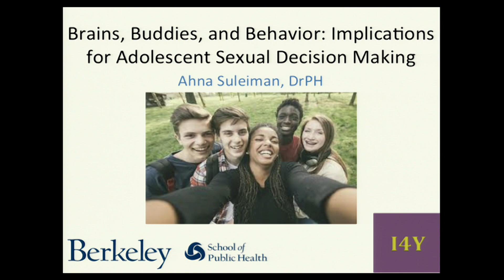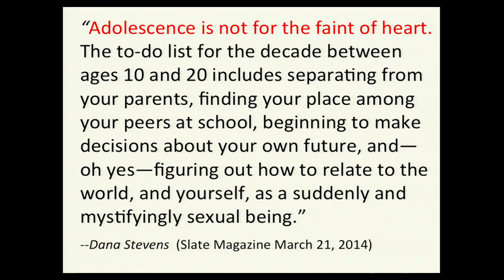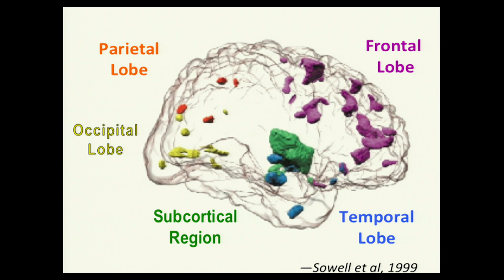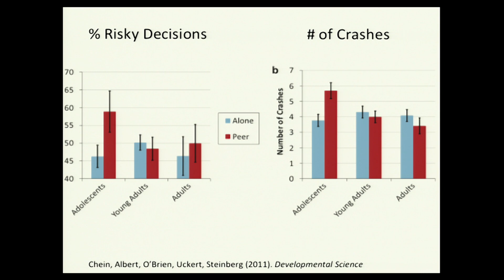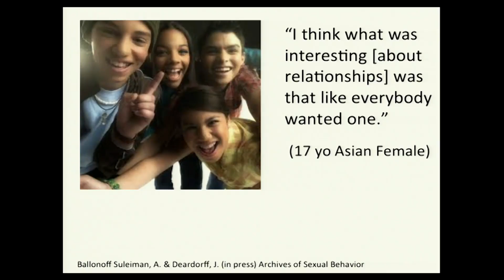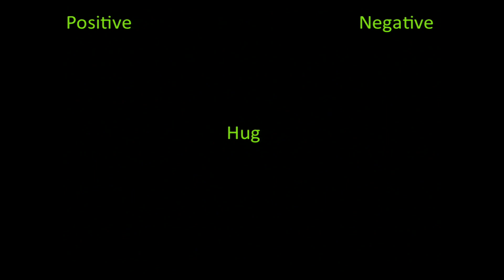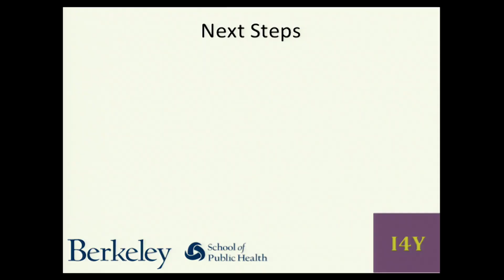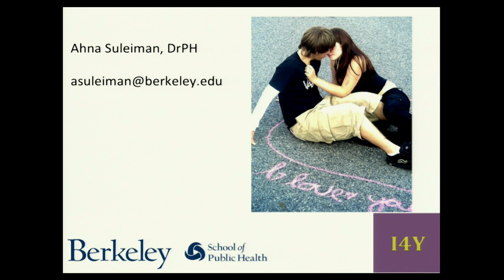Brains, Buddies, & Behavior: Implications for Adolescent Sexual Decision-Making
Ahna Suleiman DrPH, a lecturer and postdoctoral fellow at the UC Berkeley School of Public Health, presents at the school’s research symposium, “A Second Chance in the Second Decade: Adolescence as a Key Developmental Window to Transform Population Health,” December 8, 2014.

She focuses her work on transdisciplinary collaboration to facilitate the translation of developmental science to improve adolescents’ sexual health outcomes.